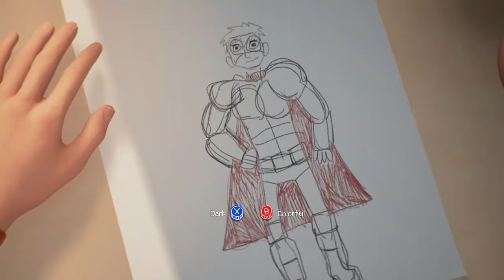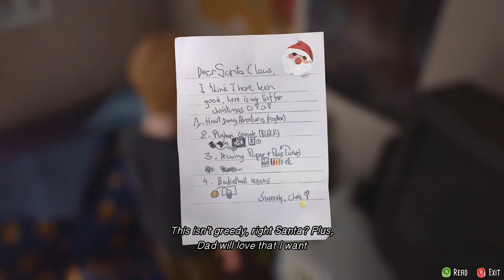The 3rd LiS game?? l The Awesome Adventures of Captain Spirit ep1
So this game is the prequel to the sequel, which is really the sequel of the prequel released sequentially to the original game.

My brain hurts.